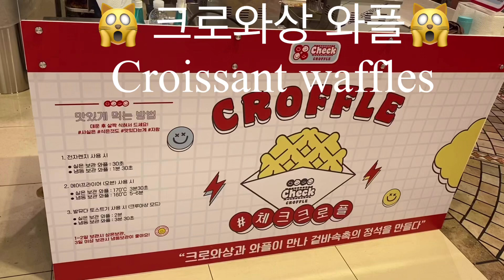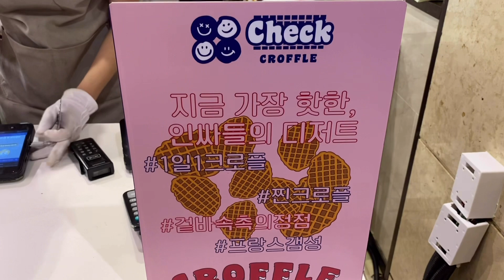크로와상와플 Croissantwaffles korean streetfood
Croissant waffles
Crispy on the outside, moist inside
The sweet taste of maple syrum is on the outside of the croissant
The taste is so good
But why do I taste hotteok the more I eat

겉은 바삭한 식감 속은 촉촉함
메이플시럼의 달콤한 맛이 크로와상의 겉에 스며들어
맛이 너무 좋습니다
하지만  왜 나는 먹을수록  호떡맛이 날까요~